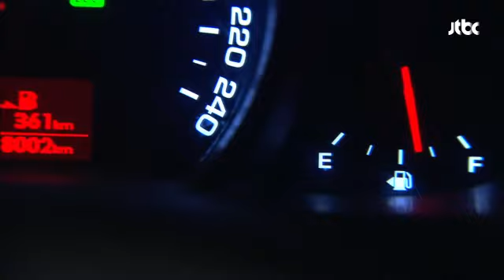더 이상은 못 참아 - 이혼한 딸의 새 거처는 어디? 몰래 미행하는 아버지!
제목 : 이혼한 딸의 새 거처는 어디? 몰래 미행하는 아버지!

엄마의 집들이 온 선애(오영실 분)는 강호(김성민 분)에게
자신의 이혼 사실을 절대 부모님께 알리지 말라고 신신당부한다.
하지만 저 멀리서 둘의 이야기를 엿듣는 종갑(백일섭 분)!

 ▶ 방송사 : JTBC
 ▶ 더 이상은 못 참아 21회 월 20시 10분